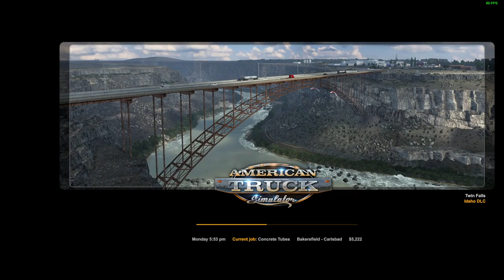I'm also bad at driving